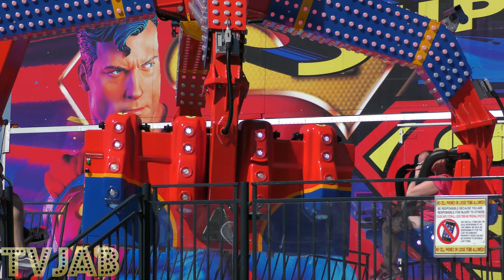Florida State Fair Superman Ride 4K